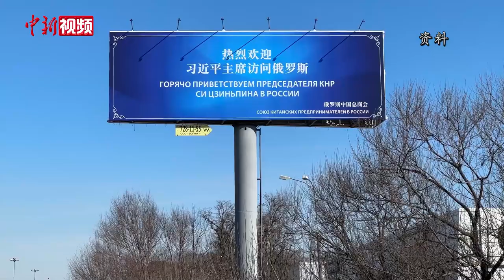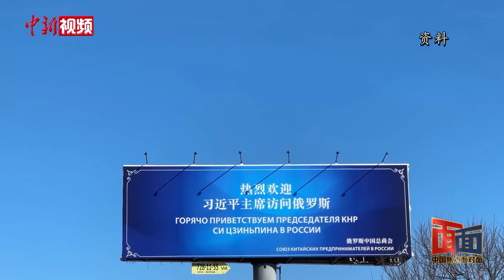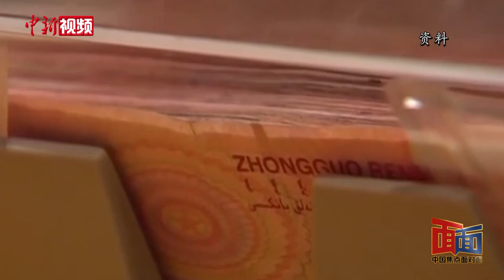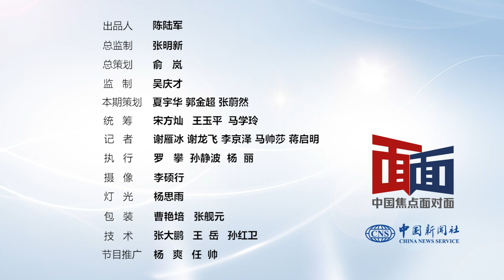【中国焦点面对面】一次友谊合作和平之旅 专家解读习近平访俄之行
应俄罗斯联邦总统普京邀请，中国国家主席习近平于3月20日至22日对俄罗斯联邦进行国事访问。
这次俄罗斯之行，是习近平主席继续当选国家主席后的首次出访，也拉开今年中国元首外交新帷幕。当百年变局加速演进，世界进入新的动荡变革期，作为联合国安理会常任理事国和世界主要大国，中俄关系如何发展关乎全球战略稳定与安全，关乎未来世界格局演变，中俄最新互动牵动世界目光。
此访有何重要性和特殊性？在热点难点问题上对外传递了哪些重要信息？中俄关系发展将对地区和世界产生何种影响？中新社“中国焦点面对面”邀请中国国际问题研究院研究员陈玉荣进行解读。